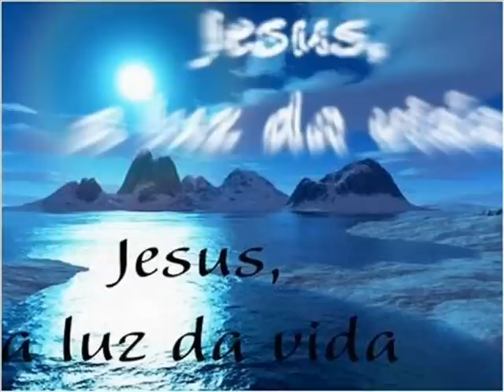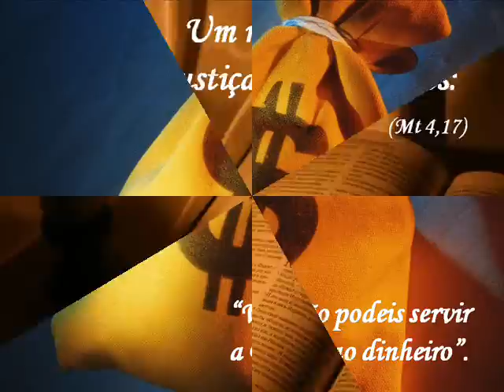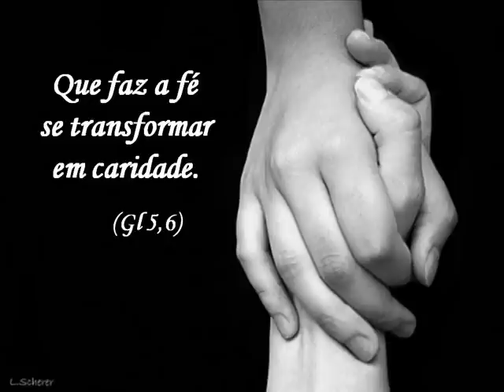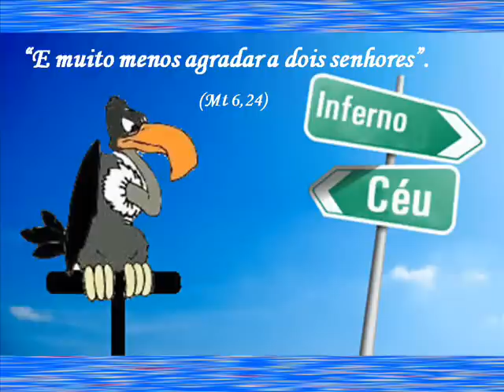Hino da Campanha da Fraternidade = 2010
Regina Monteforte1 - Hino da Campanha da Fraternidade / 2010 -  Março/2010 -  Andradas - MG